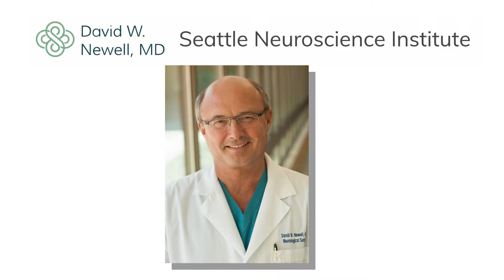CEREBRAL ANEURYSMS: What are the signs and symptoms?